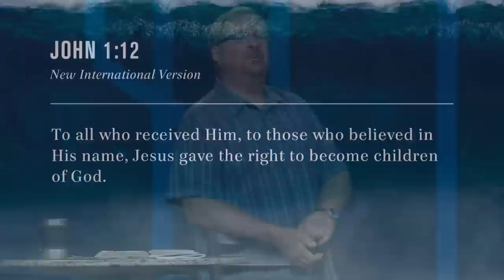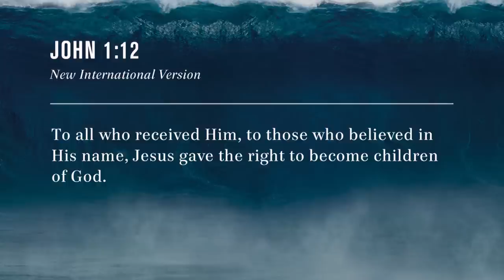When You Feel Like Your Faith is Gone